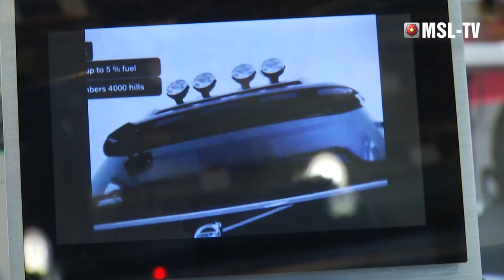Herpa Neuheiten, Nürnberger Spielwarenmesse 2014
Frank Buttig im Gespräch mit Daniel Stiegler.